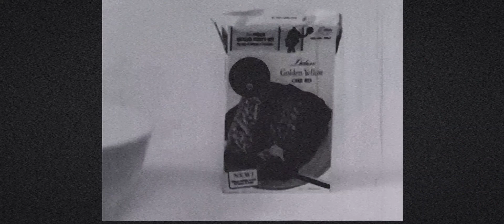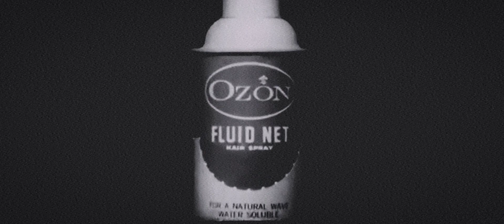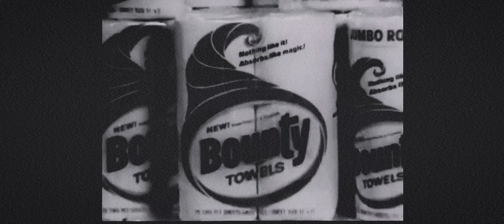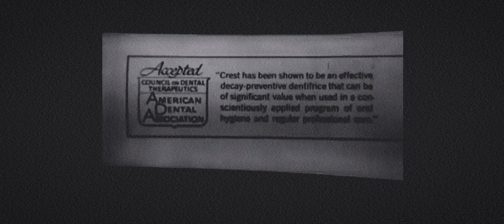Great Balls Of Fire - Clarinet and Guitar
Commercials from 1960s and most products shown don't exist anymore. No one died in the making of this